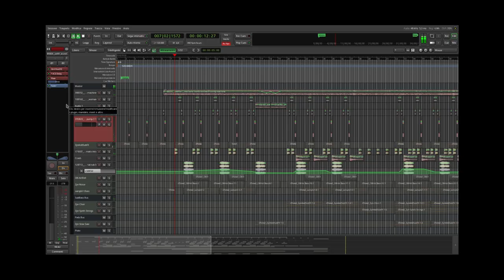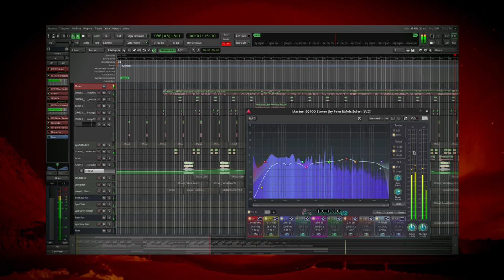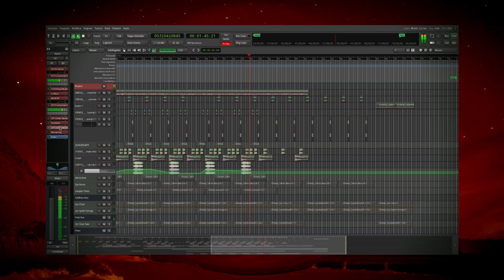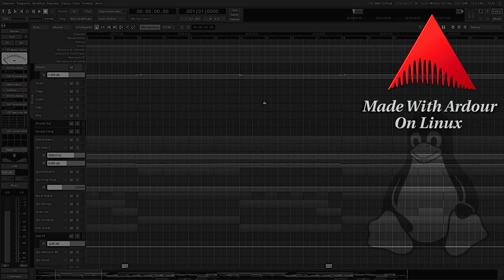[Ardour] Dark Ambient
Track made with only open source software.